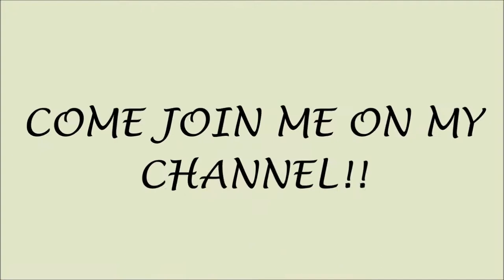LOOK (OOTD #1) - WHAT I WORE ON VACATION IN ST.VINCENT | HAUTE Style&HairXpektations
Hi guys! Along with my haul series on items I found under my mom's bed mattress, I will be sharing some of my vacation holiday outfits during the week. This is vacation/Caribbean vibes outfit #1. Don't forget to return to my channel on Saturday or Sunday for another haul from "I found these under my mom's bed" series.